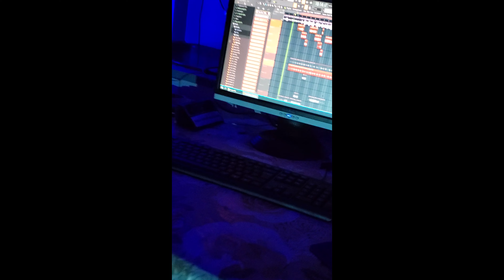Jeton - 64 Bars [Music Video]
Teksti : Jeton
Beat by : Silver Krueger
Rec at : SV Records
Mix / Master : R jay
Video editing : Don Aldo
Video Shoot : Mato23